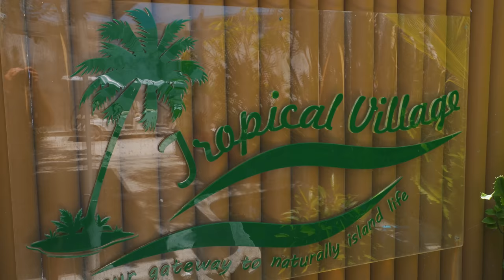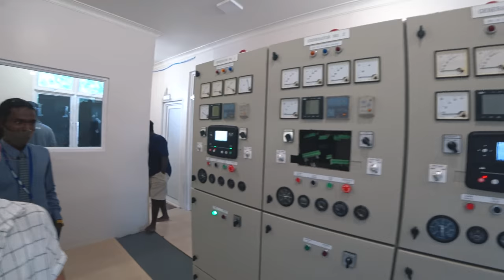МАЛЬДИВЫ - ОСТРОВ ФЕХЕНДУ! ГДЕ КУПИТЬ АЛКОГОЛЬ?